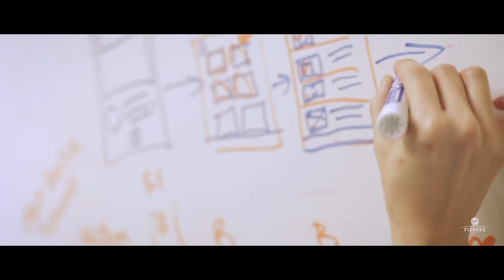Indiana IoT Lab Fishers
Learn more about the new Indiana IoT Lab-Fishers.